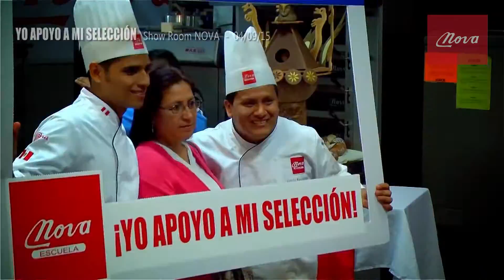Yo apoyo a la Selección Peruana del Pan - Grupo Nova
Escuela Nova presentó a los integrantes de La Selección del Mundial del Pan en una Degustación que nuestros seguidores pudieron disfrutar en el show room de Grupo Nova.